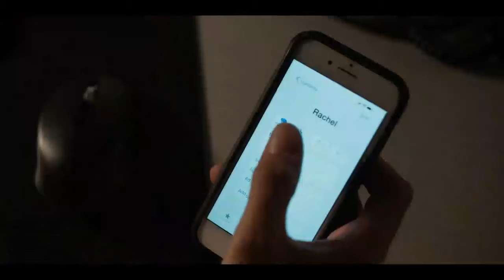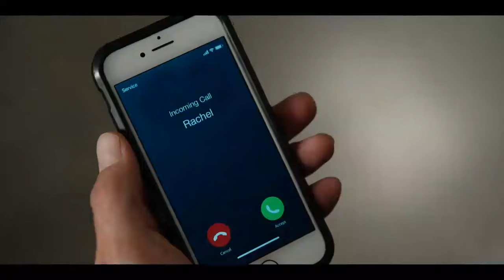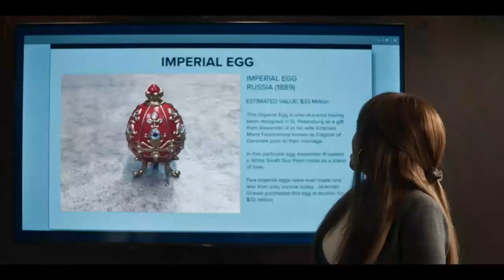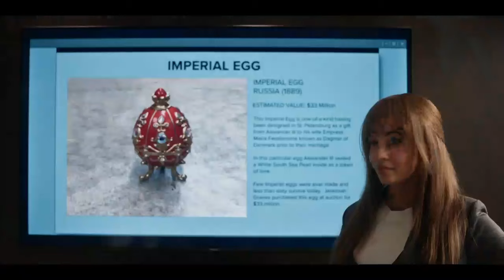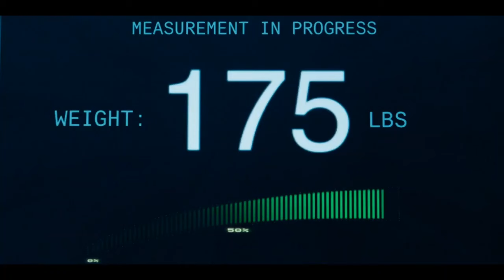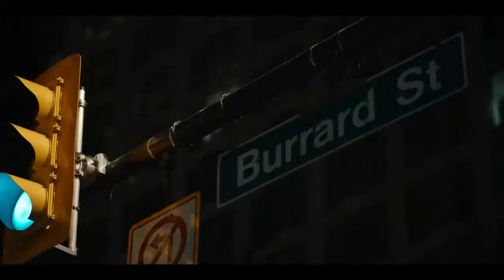Wild Cards - Season 1 Episode 10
Creators: Michael Konyves
Categories: Drama
Stars: Giacomo Gianniotti  Vanessa Morgan  Amy Goodmurphy
Ellis is a gruff, sardonic cop demoted from his role as a detective fown to the maritime unit, while Max is a spirited, clever con woman living a transient life and scamming everyone she meets. When Max gets arrested and ends up helping Ellis solve a local crime, the two are offered the opportunity to redeem themselves, with Ellis going back to detective and Max staying out of jail if they can learn to trust each other and work together.